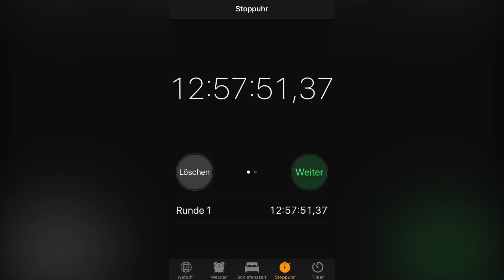Haartransplantation Istanbul Erfahrung Bio Hair Clinic Megasitzung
Mit diesem Video zeige ich euch meine Erfahrung und Ablauf einer Haartransplatation die ich soweit es ging und die Möglichkeit bestand selbst oder mit Hilfe auch aufzeichnen  und Bildlich festhalten konnte. Da ich selbst eigentlich immer der Besucher im Krankenhaus war und nicht der Patient sind diese Eindrücke natürlich auch für mich Neuland gewesen.
Da eine derartige OP für mich und die meisten anderen von euch wahrscheinlich nicht einfach mal so, ohne sich vorher darüber etwas schlau zu machen oder Infos etc. zu holen in Betracht gezogen wird, habe ich mich dazu entschieden meine OP und die Eindrücke Bildlich festzuhalten um anderen die nötigen Infos zukommen zu lassen die mit dem Gedanken spielen eine Haartransplatation an sich selbst vornehmen zu lassen.